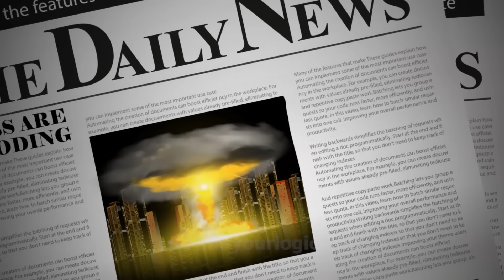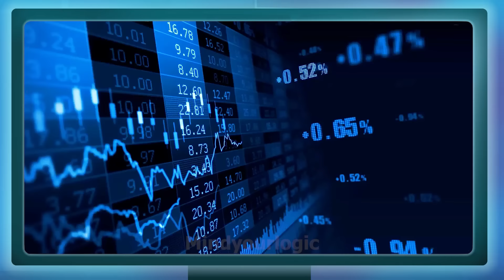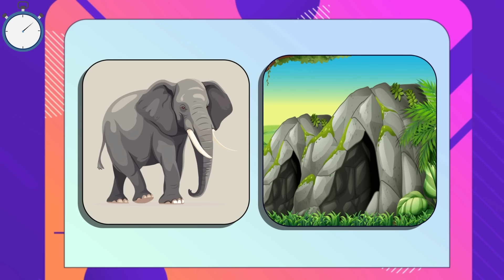Save The World ( Episode 25 ) - Can Detectives Save Mumbai from Marco | Riddles With Answers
This episode is about a attack on the Mumbai city. Can detectives solve riddles with answers and stop the robbery.